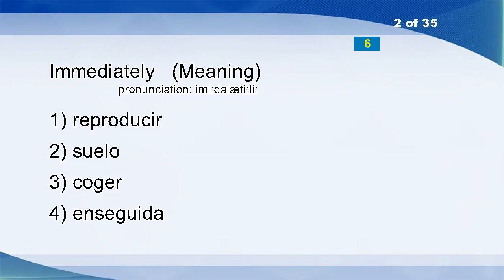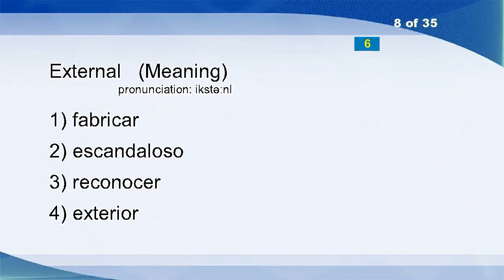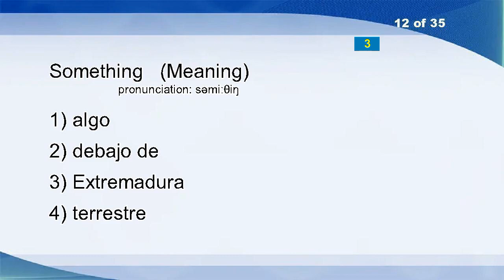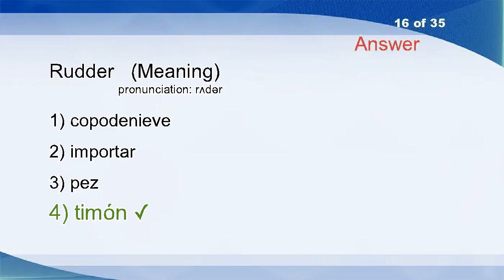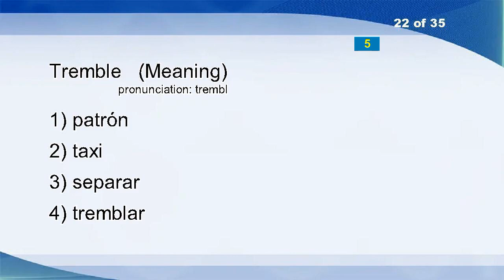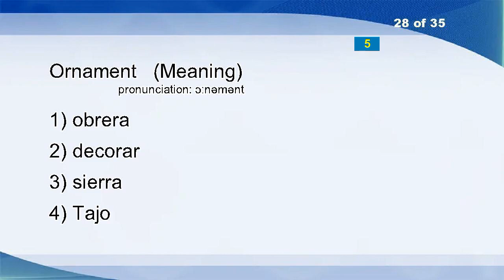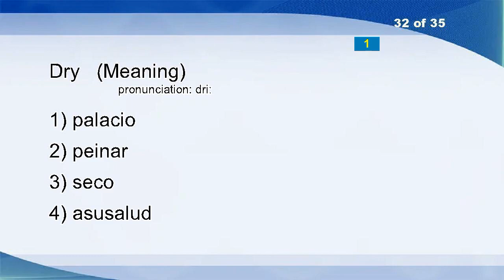English Spanish Vocabulary Word Power Test 61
Stoke
Immediately
Cafetaria
Govern
Airmail
Give
Stay
External
Walk
Canary
Proud
Something
Vessel
Attention
Preferably
Rudder
Be
Place
Accretion
Fetch
Pioneer
Tremble
Give
Activate
The
Because
Admit
Ornament
Behind
Actress
Fatty
Dry
Dandruff
Child
Quite